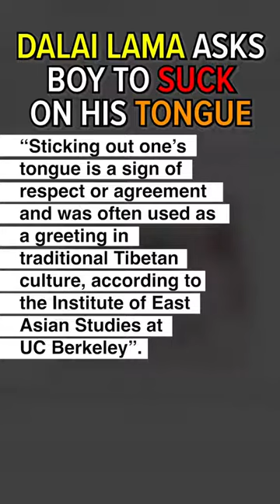Man Tells Boy To Suck It!